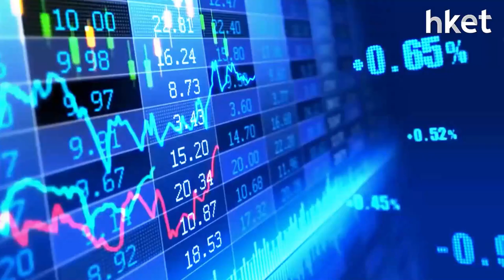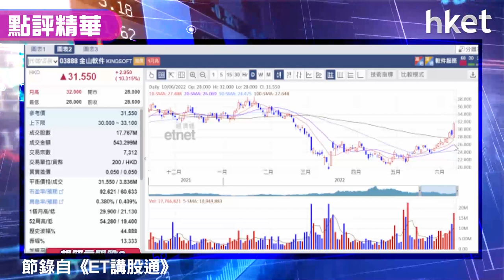【潛力股精選】梁耀康：金山軟件（03888）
金山軟件（03888）逆市升逾一成，收報31.55元，股價一度破頂高見32元。新經濟股氣氛回暖，獨立股評人梁耀康睇好二線科技股會有資金流入，指金山軟件市值小、4月有遊戲版號獲批，加上憧憬軟件國產化，建議投資者可考慮分注買入，買賣操作如何？立即點擊收看／收聽。